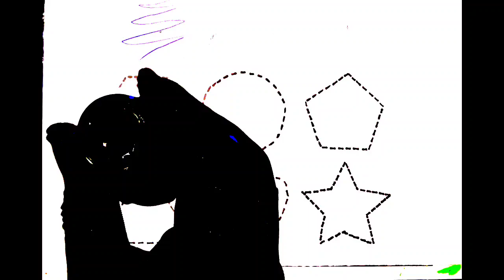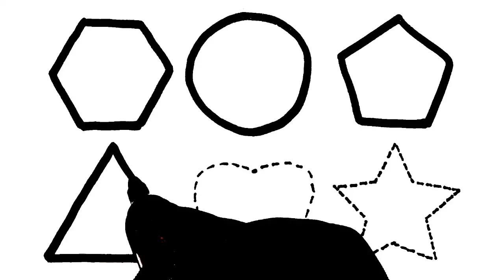Shapes drawing for kids, Learn 2d shapes, Colors for toddlers| Preschool learning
In this video we will learn some shapes and colors name.

Learn to Draw some shapes , Colors for toddlers| Toddlers Learning video, Shapes drawing, educational video

Learn new Shapes drawing, Colors for kids, 2D shapes drawing, Preschool learning video

Learn shapes,colors for kids & toddlers,2D shapes drawing for kids, Preschool learning shapes, educational video for kids and toddlers

Triangle
Right triangle
Oval
Circle
Heart
Star
Pentagon
Hexagon
Heptagon
Octagon
Nonagon
Decagon
Square
Shapes
Rhombus
Parallelogram
Trapezoid

Shapes
Learn shapes
Learn Colors
Shapes drawing video
Shapes and colors drawing
2D shapes for kids
Shapes drawing
Shapes drawing for beginners